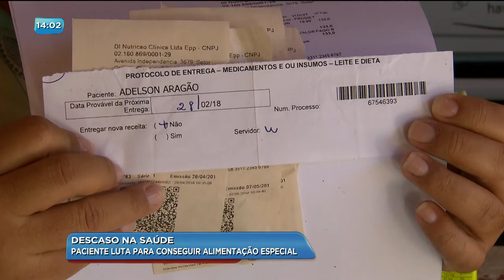BG - Descaso na saúde: Paciente luta para conseguir alimentação especial - 16-05-2018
A família de um morador do setor morada do sol, em Goiânia, luta para conseguir na prefeitura a alimentação especial que ele precisa. O Adelson está em estado vegetativo há dois anos e precisa dessa alimentação para se manter vivo.